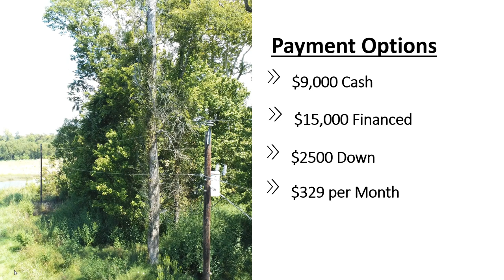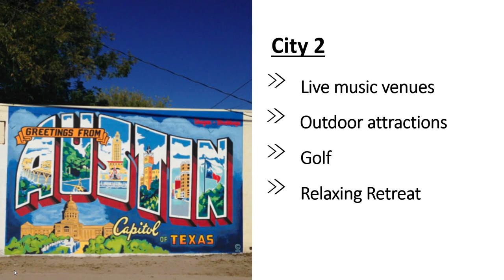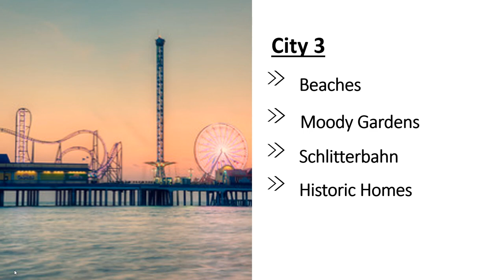💖 1.377ac Coldspring, TX - OWNER FINANCING!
1.377 Acres in San Jacinto Co., Texas - RIVER VIEW PROPERTY!